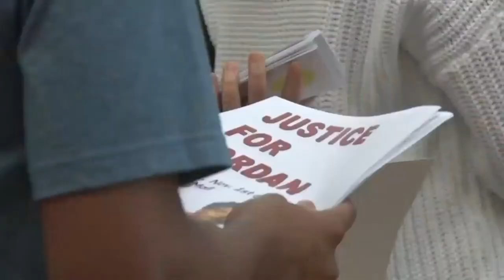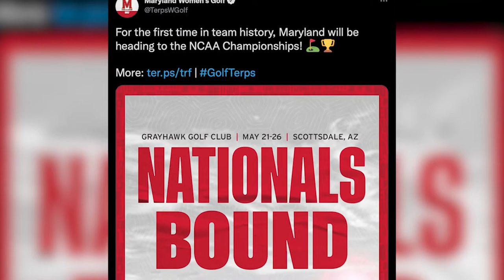The Left Bench TV: May 19, 2021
On this semester's final edition of TLBTV, Maryland Men's Lacrosse is unstoppable, Maryland Baseball is peaking at the right time, and one team is making historic headlines. Annabelle Janssens and Steven Mehling anchor.